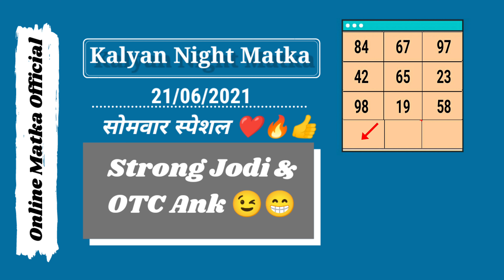21 June 2021 kalyan night matka jodi & open to close ank - kalyan night guessing | kalyan night fix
In this video, I’ll show you kalyan night matka jodi & open to close Ank : 21 june 2021

Enjoy! kalyan night matka today guessing here !

Topics In This Video :

1) kalyan night matka jodi
2) kalyan night otc
3) kalyan night today  open
4) kalyan night close
5)

Other Topics :
night kalyan chart
kalyan night matka
kalyan chart night
kalyan and rajdhani night chart
kalyan night open
night kalyan
kalyan rajdhani night chart
satta matka kalyan night
kalyan night guessing
night kalyan result
kalyan night satta matka
night kalyan matka
kalyan night matka result
kalyan night satta
matka kalyan night
satta kalyan night
night kalyan open
night kalyan chart
kalyan night matka chart
kalyan and rajdhani night